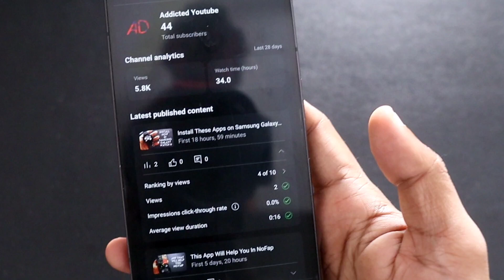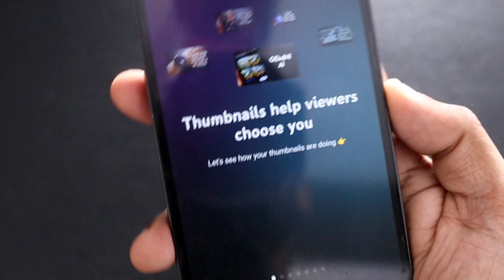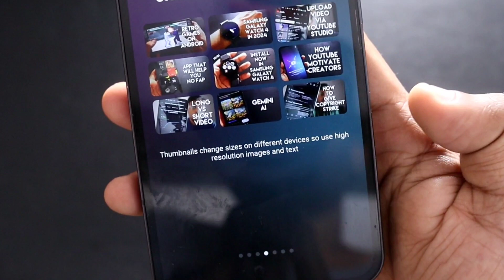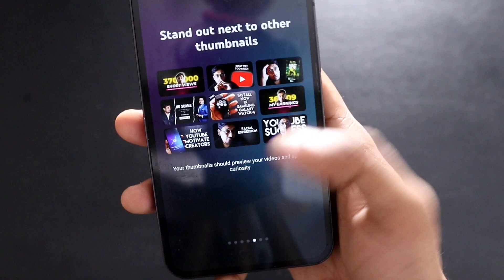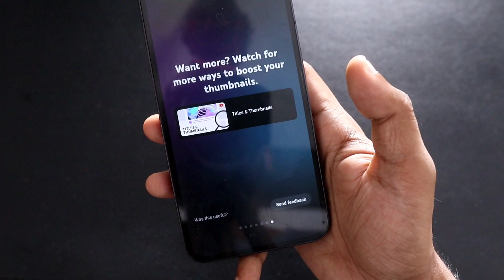Select Best Thumbnails To Get Maximum Views In Youtube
Hey guys in this video I am discussing how you can select the best thumbnails for your YouTube videos to get maximum views and subscribers.